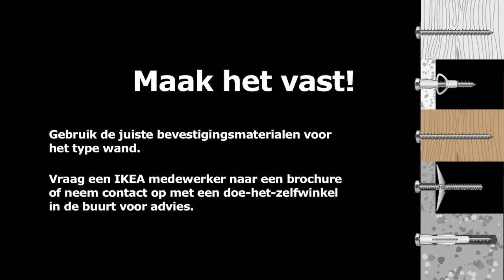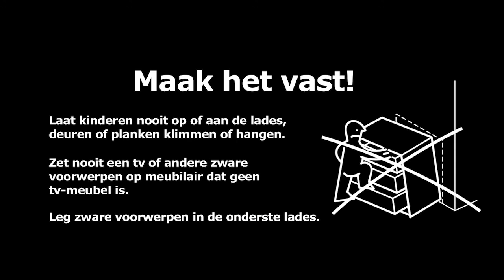SECURE IT + INSTRUCTION